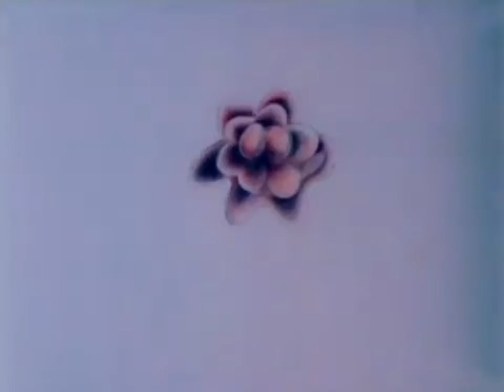Shine On You Crazy Diamond Guitar Cover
Wish You Were Here released on September 12th, 1975. It's been 46 years since music fanatics around the world had the pleasure of listening to this record for the first time, and almost half a century later it is praised as one of the greatest rock albums of all time. Wish You Were Here was my proper introduction to Pink Floyd and I immediately fell in love. To shorten things up, Shine On You Crazy Diamond is my favorite song on not only Wish You Were Here, but out of anything that's ever been released, and for the anniversary I wanted to do something special ... so I decided to do a cover.

This is a cover of parts II-IV.

I used a Mustang V2 amp and audacity to record the audio.